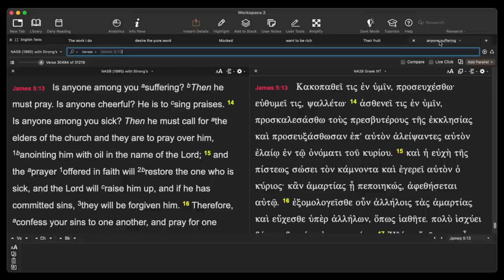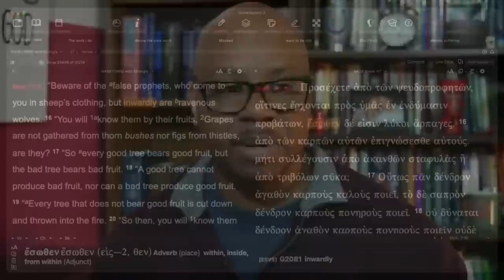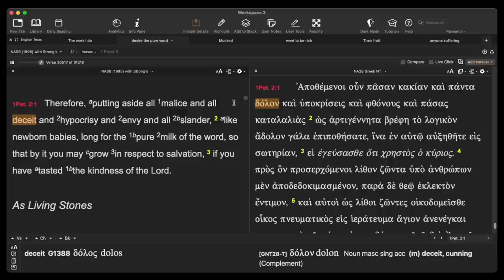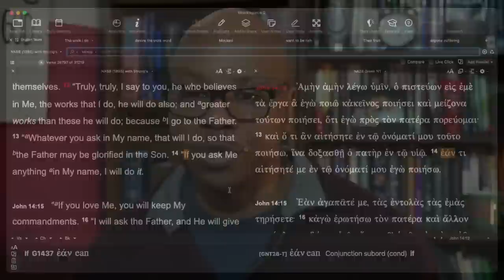Foolish things some "Christians" believe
Some Christians don't care about the Bible
Justin Peters